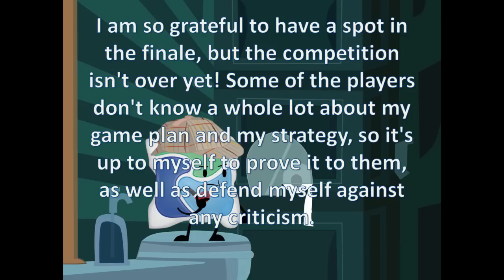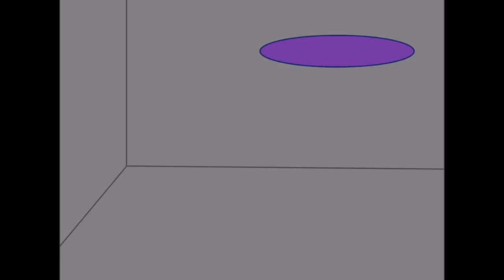BFDI Camp S3 - Finale (Part 1)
What will happen in Part 1 of our glorious Finale?